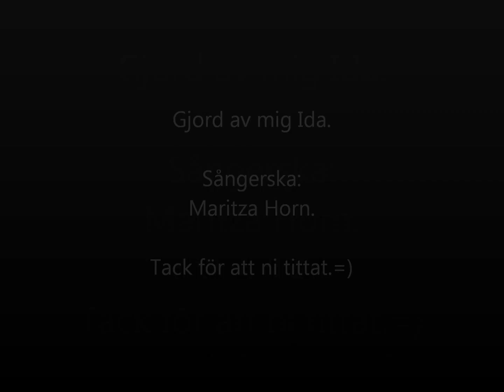I en sal på lasarettet!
Jag gillar bildspel så detta är ett också. Här är Lasarettsvisan i alla fall med text. Hoppas ni kommer tycka om det. Bilderna är tagna från internet. Tycker inte denna visa är lämplig för barn under 13 år. Då det handlar om döden.